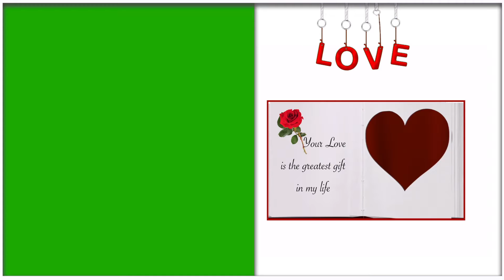GREEN SCREEN HD FREE DOWNLOAD NO COPYRIGHT - LOVE - FATHER'S DAY - TO SOMEONE SPECIAL - ROMANTIC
green screen full Hd for your video or for sharing  - with little animations.
If you like this video - please give a 👍 THANK YOU!!